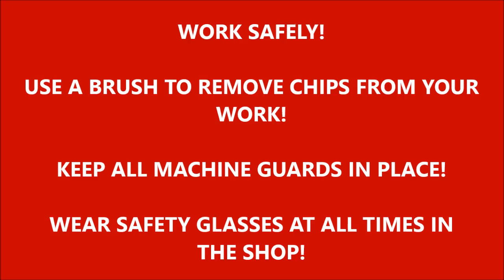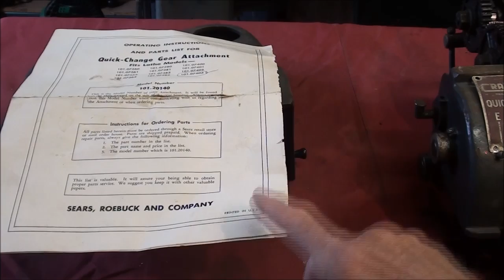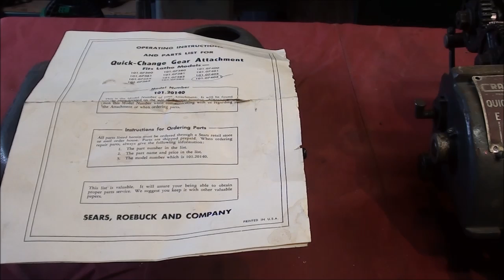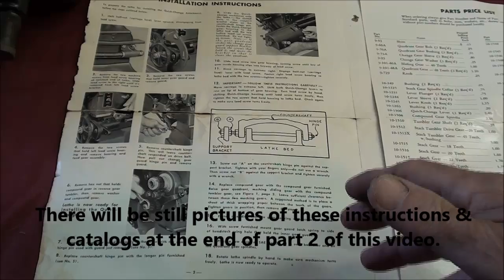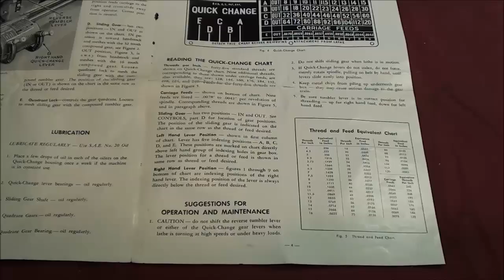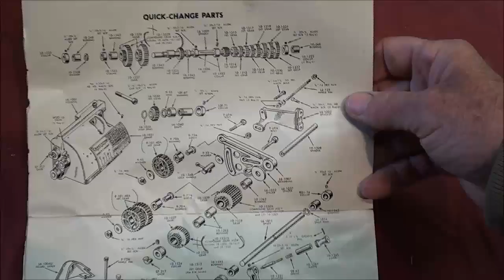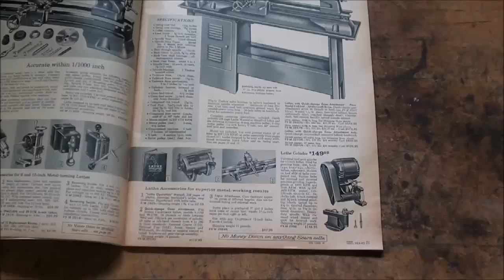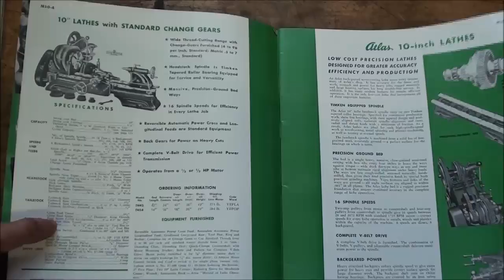SHOP TIPS #228 Installing Quick Change Gearbox on Atlas Lathe Pt 1 tubalcain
There are 19 videos in this series on the ATLAS/CRAFTSMAN 12" Lathe. Be sure and watch them all.  Tips #220 thru #239